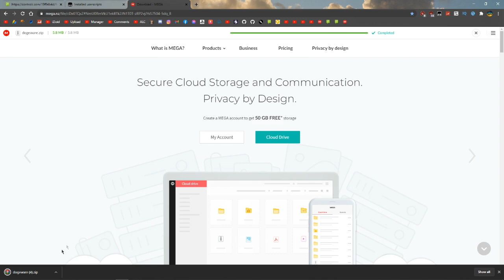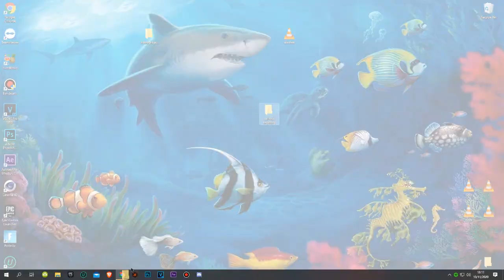KRUNKER AUTO LOCK ON EXTENSION 3.2.4 HACK/CHEAT NOVEMBER | WALLHACK, AIMBOT, CHAMS, SPINBOT & MORE!!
►Skype: iZioid
►username: live:mozaik79